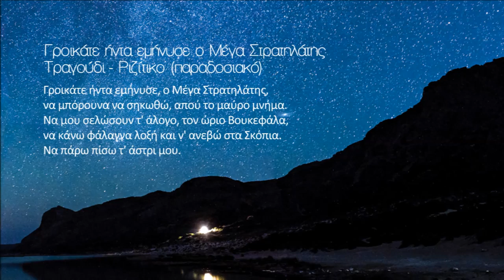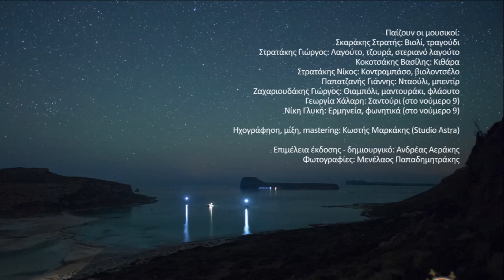ΓΡΟΙΚΑΤΕ ΗΝΤΑ ΕΜΗΝΥΣΕ Ο ΜΕΓΑ ΣΤΡΑΤΗΛΑΤΗΣ (ΡΙΖΙΤΙΚΟ)-ΣΤΡΑΤΗΣ ΣΚΑΡΑΚΗΣ | Official Audio Release © 2019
ΓΡΟΙΚΑΤΕ ΗΝΤΑ ΕΜΗΝΥΣΕ Ο ΜΕΓΑ ΣΤΡΑΤΗΛΑΤΗΣ
ΤΡΑΓΟΥΔΙ ΡΙΖΙΤΙΚΟ (ΠΑΡΑΔΟΣΙΑΚΟ)
Γροικάτε ήντα εμήνυσε, ο Μέγα Στρατηλάτης,
να μπόρουνα να σηκωθώ, απού το μαύρο μνήμα.
Να μου σελώσουν τ' άλογο, τον ώριο Βουκεφάλα,
να κάνω φάλαγγα λοξή και ν' ανεβώ στα Σκόπια.
Να πάρω πίσω τ' άστρι μου.

ΣΤΡΑΤΗΣ ΣΚΑΡΑΚΗΣ - ΜΟΝΟ ΤΗ ΝΥΧΤΑ ΘΑΛΑΣΣΑ

Η πρώτη δισκογραφική δουλειά του Στρατή Σκαράκη, «Μόνο τη νύχτα θάλασσα», από τις εκδόσεις «Σείστρον», παρουσιάστηκε στις 19 Οκτωβρίου στην Καλυβιανή Κισάμου. Κυκλοφορεί από τις 10 Οκτωβρίου σε επιλεγμένα δισκοπωλεία και διαδικτυακά στην ιστοχώρο Το άλμπουμ περιλαμβάνει 9 τραγούδια, καινούρια και παλιά, τα περισσότερα σε στίχους και μουσική του ίδιου του Στρατή Σκαράκη. Για την δημιουργία του δίσκου χρειάστηκαν σχεδόν δύο χρόνια, με τις ηχογραφήσεις να πραγματοποιούνται στο στούντιο «Άστρα».
Στον δίσκο συμμετέχουν: Στρατάκης Γιώργος (λαγούτα-τζουρά), Κοκοτσάκης Βασίλης (κιθάρα), Στρατάκης Νίκος (κοντραμπάσο-βιολοντσέλο), Παπατζανής Γιάννης (κρουστά), Ζαχαριουδάκης Γιώργος (πνευστά), Γλυκή Νίκη (τραγουδοποιός), Χάλαρη Γεωργία (σαντούρι)
Δυο λόγια για τον Στρατή Σκαράκη:
Ασχολείται ενεργά με το βιολί από την ηλικία των 9 όταν ξεκίνησε μαθήματα με τον αείμνηστο Μιχάλη Κουνέλη. 12 ετών βρέθηκε για πρώτη φορά μπροστά σε κοινό, με αφορμή μία βάφτιση. Σε ηλικία 14 ετών έπαιξε στο πρώτο ολοκληρωμένο του γλέντι, πάλι σε βάφτιση. Ακολούθησαν κι άλλες προσκλήσεις σε γλέντια και έτσι ξεκίνησε την πορεία του. 13 ετών ξεκίνησε να γράφει μαντινάδες, ενώ μουσική έγραψε για πρώτη φορά στα 20.
Σήμερα διδάσκει στο Ωδείο της Μητρόπολης Κισάμου, μεταδίδοντας όσα γνωρίζει για την παράδοση και τη μουσική σε μικρά παιδιά. Τον κόσμο της δισκογραφίας τον γνώρισε το 2017 συμμετέχοντας σε ένα τραγούδι του Αντώνη Μαρτσάκη. Μία στιγμή που θεωρεί ξεχωριστή στην έως τώρα πορεία του είναι η παρουσία του στο Ηρώδειο στο πλαίσιο μουσικοχορευτικής εκδήλωσης με καλλιτέχνες από όλη την Κρήτη, όπου εκείνος εκπροσώπησε την Κίσαμο. Εμπνέεται σταθερά από τους ανθρώπους γύρω του.

Περιεχόμενα:
1) Μόνο τη νύχτα θάλασσα (Συρτός Τερσανάς) 2.38
Σύνθεση / Μαντινάδα: Στρατής Σκαράκης
2) Κισαμίτικα συρτά Α’ 5.45
α) Καστελιανός
Σύνθεση: Γεώργιος Κουτσουρέλης
Μαντινάδα: Κωστής Πλευράκης
β) Μεσογειανός
Σύνθεση / Μαντινάδα: Ανδρέας Μαριάνος
γ) Κακράπης
Σύνθεση: Νικόλαος Τζέγκας
3) Η Γοργόνα κι ο Τζέγκας (Συρτός) 5.32
Σύνθεση / Mαντινάδες: Στρατής Σκαράκης
4) Ένας καημός 3.35
5) Χρυσή μου πεταλούδα (Κοντυλιές) 6.00
Σκοινιώτικες – Παραδοσιακές σύμφωνα με την μουσική καταγραφή-διασκευή από τον Δημήτρη Σγουρό
Μαντινάδες:
α, β, γ, ζ - Στρατής Σκαράκης
δ - Αργυρώ Βενέτη
ε – Αγνώστου
6) "Γροικάτε ήντα εμήνησε ο μέγα στρατηλάτης" (ριζίτικο – παραδοσιακό) 4.40
7) Κισαμίτικα συρτά Β’ 6.25
α) Σύνθεση: Αγνώστου
Μαντινάδα: Ζαχαρένια Σαλούστρου
β) Μεραδιανός
Σύνθεση: Στεφανής Τριανταφυλλάκης (Κιόρος)
Μαντινάδα: Στρατής Σκαράκης
γ) Αποδίδεται στον Νικόλαο Τζέγκα
Μαντινάδα: Στρατής Σκαράκης
8) Ακλούθιε του χελιδονιού 5.33
Σύνθεση: Στρατής Σκαράκης - Γιώργος Ανουσάκης
Μαντινάδες: Στρατής Σκαράκης
9) Στση γειτονιάς μου το στενό (Καλαματιανό) 5.10
Σύνθεση / Διασκευή: Μιχάλης Παπαδάκης
Στίχοι: Μιχάλης Παπαδάκης

Παίζουν οι μουσικοί:
Σκαράκης Στρατής: Βιολί, τραγούδι
Στρατάκης Γιώργος: Λαγούτο, τζουρά, στεριανό λαγούτο
Kοκοτσάκης Βασίλης: Κιθάρα
Στρατάκης Νίκος: Kοντραμπάσο, βιολοντσέλο
Παπατζανής Γιάννης: Nταούλι, μπεντίρ
Zαχαριουδάκης Γιώργος: Θιαμπόλι, μαντουράκι, φλάουτο
Γεωργία Xάλαρη: Σαντούρι (στο νούμερο 9)
Nίκη Γλυκή: Ερμηνεία, φωνητικά (στο νούμερο 9)

Ηχογράφηση, μίξη, mastering: Κωστής Μαρκάκης (Studio Astra)

Φωτογραφίες: Μενέλαος Παπαδημητράκης